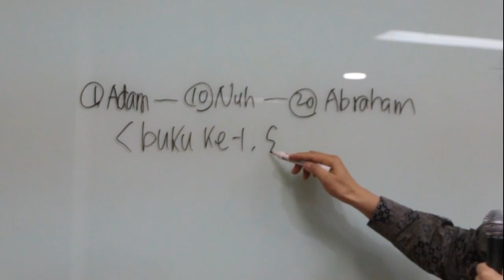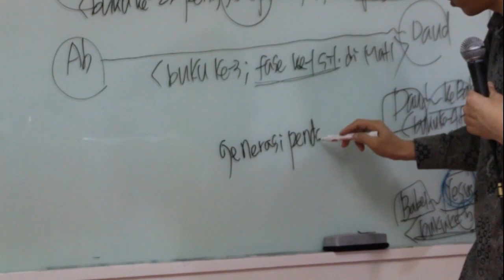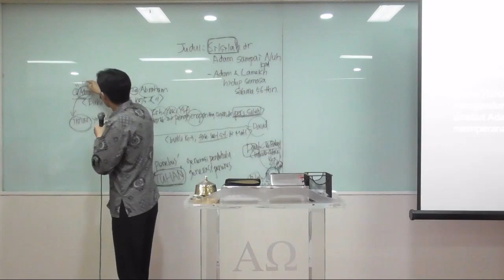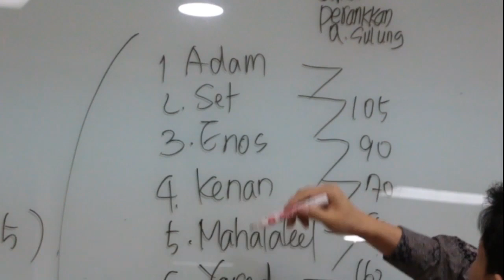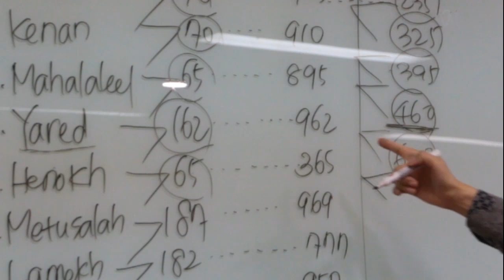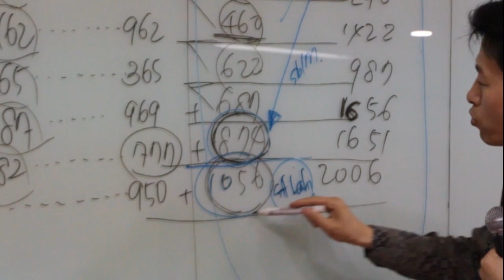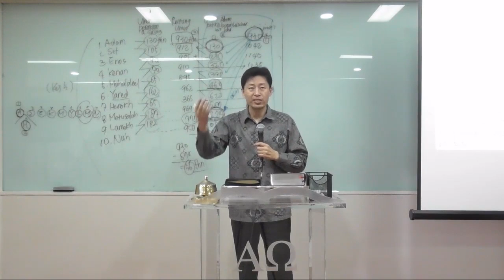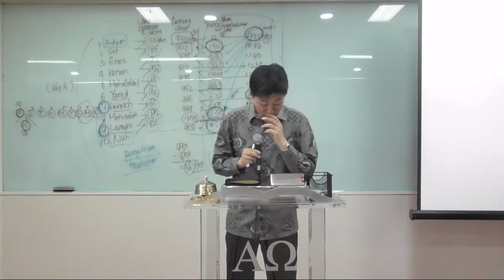[Buku 1-10] Akademi Sejarah Penebusan Buku Seri 1 - Silsilah dari Adam sampai Nuh (1)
Judul: Silsilah dari Adam sampai Nuh (1): Adam & Lamekh Hidup Semasa Selama 56 Tahun

Temukan Yesus di seluruh Alkitab (Yoh 5:39)!